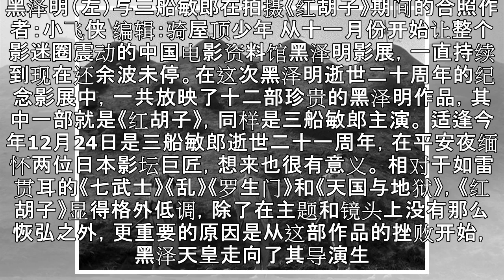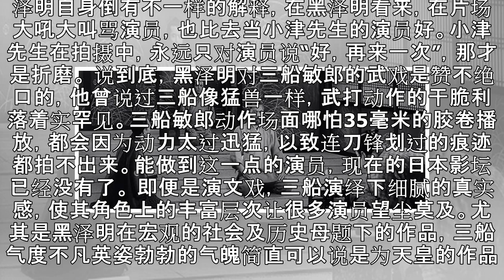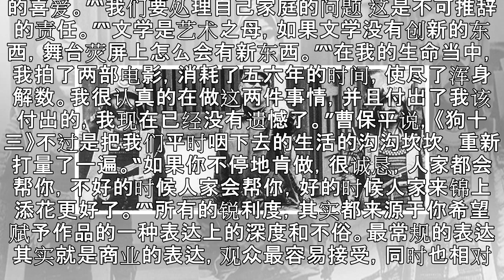影史谜团：黑泽明与三船敏郎为何决裂？|界面新闻 · 娱乐